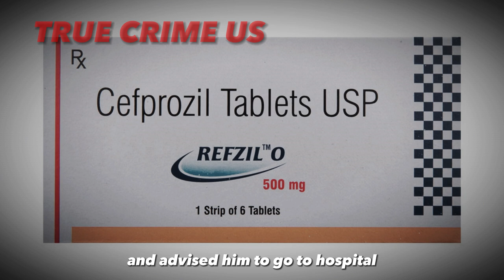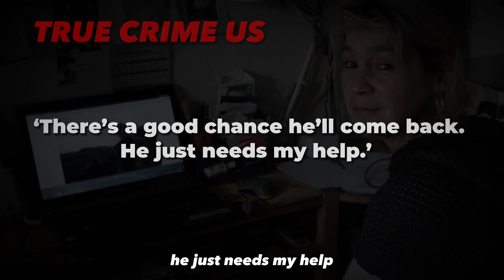The Disappearance of Lars Mittank | True Crime Germany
Recap: The Lars Mittank case is a mysterious disappearance that took place in 2014. Lars Mittank, a German man, went missing during a trip to Bulgaria. He was last seen in July 2014 at a hotel in Varna, Bulgaria. According to his travel companions, Lars began exhibiting strange behavior and anger before he disappeared.
Later, Lars was spotted at an airport about 30 km away and then vanished under mysterious circumstances. Witnesses reported that he displayed signs of fear and panic before disappearing. Despite extensive searches and investigations conducted by the police and his family, no traces or information about Lars were found.
The disappearance of Lars Mittank remains an unsolved mystery to this day. Various theories have been proposed, ranging from accusations of foul play to psychological issues or being caught up in a chase. However, there is no concrete evidence to explain the circumstances surrounding Lars Mittank's case, and his disappearance remains an unanswered mystery for both the police and his family.
Note for YouTube's review team, here is the context of the video: this is a documentary and authoritative news piece based on actual police documents and case files. Our goal is to inform our audience and raise awareness.